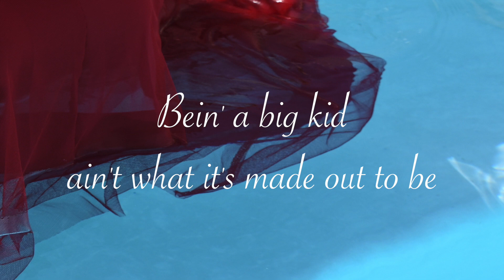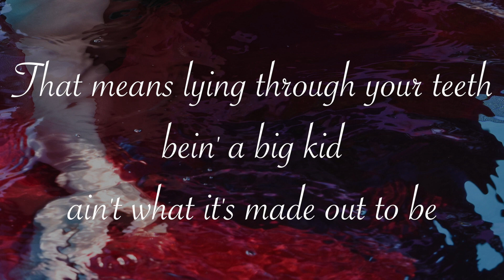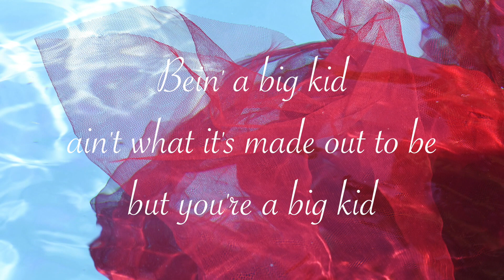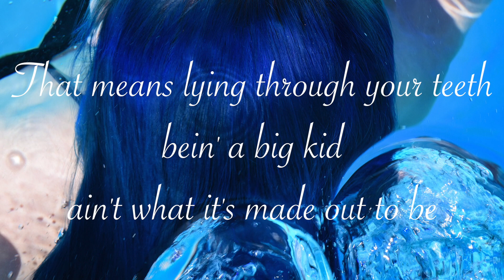Onikka - Welcome to Society (Official Lyric Video)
Lyric video for "Welcome to Society." Welcome to Society was the first single released from the 2018 Drama Queen EP.